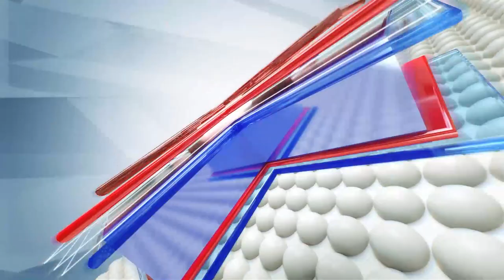PULS 1141/ 2022/ Bosh aylanishi va xotira pasayishi sabablari va davolash/ nevrologiya